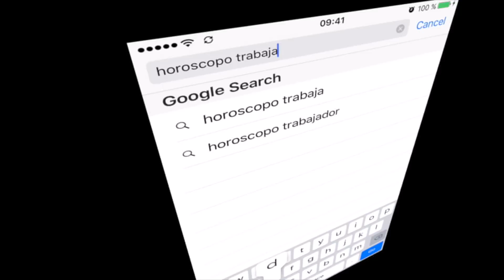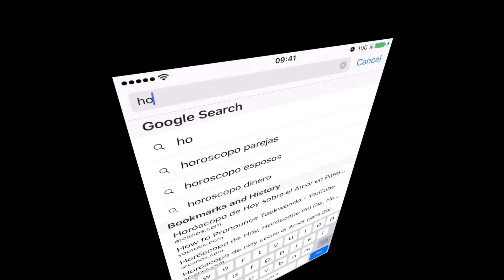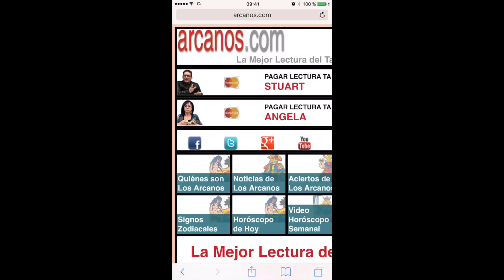GEMINIS JUNIO 2016 - Horoscopo Geminis del 12 al 18 de junio 2016 - ARCANOS.COM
El Mejor video horoscopo semanal - Lectura del Tarot en Español a nivel mundial. (...En un mundo dominado por la incertidumbre...NOSOTROS TENEMOS LA RESPUESTA)